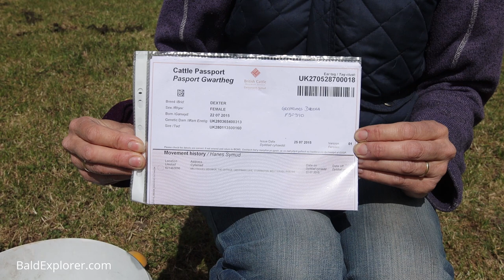Frances and Her Baby Dexters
Julia and I catch up with Frances Sedgwick who breeds wonderful Dexter cattle in West Sussex. We have come to Storrington to find out about her baby calves.

Dexter cattle are a breed of cattle originating in Ireland. The smallest of the European cattle breeds, they are about half the size of a traditional Hereford and about one-third the size of a Holstein Friesian milking cow.